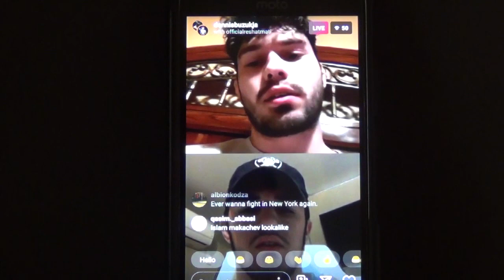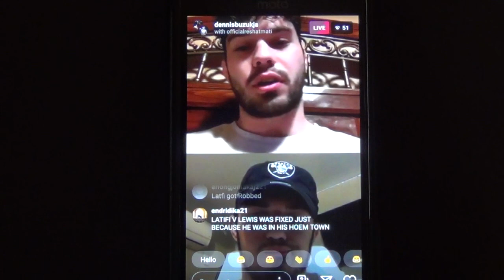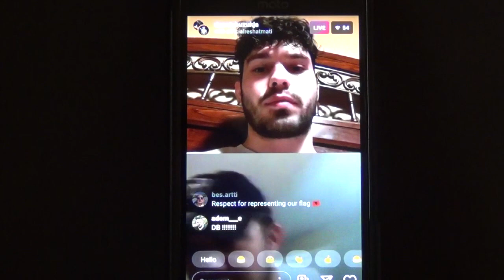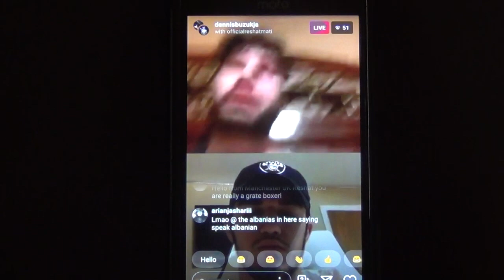Reshat "Albanian Bear" Mati goes LIVE with Dennis Buzukja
Eddie Hearn's Welterweight prospect Reshat "Albanian Bear" Mati 7-0 from Team Sosa Crew12 New York goes LIve on Instagram Dennis Buzukja.